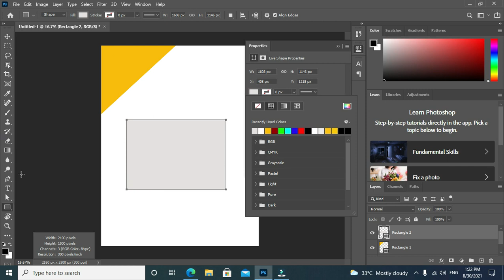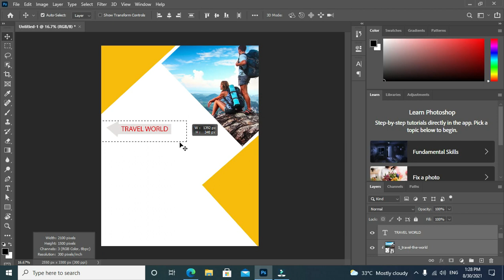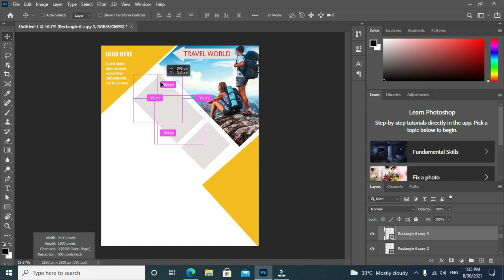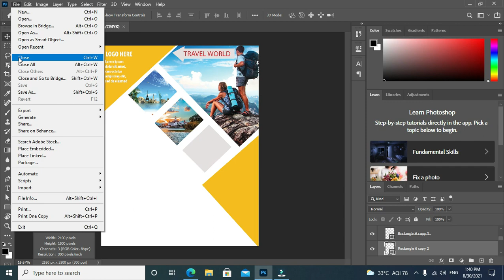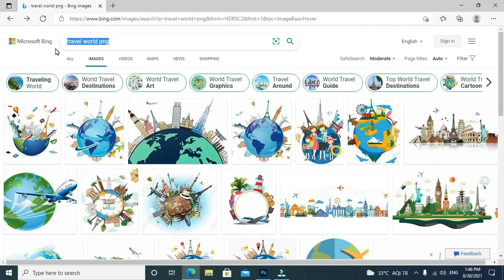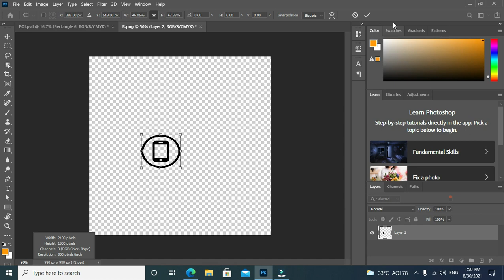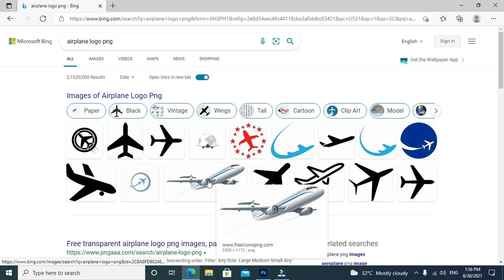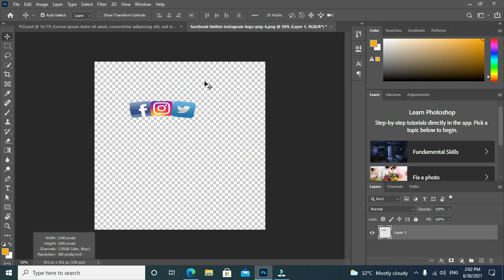Photoshop Flyer design | #1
ALL COURE LINK